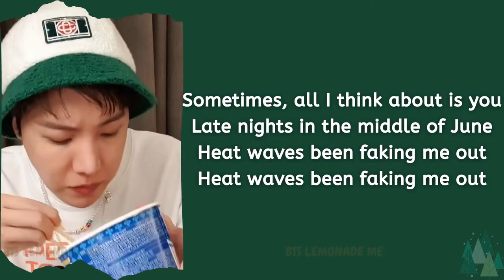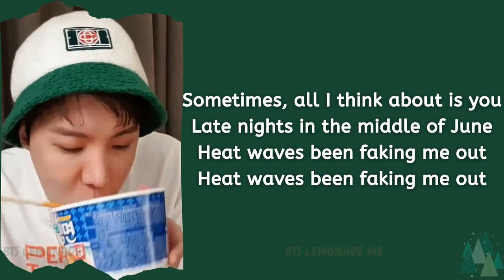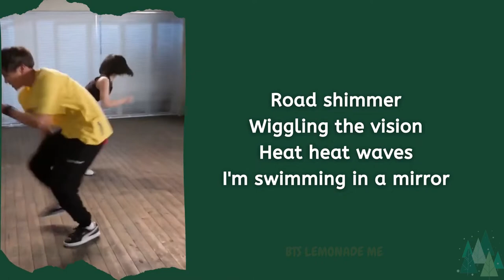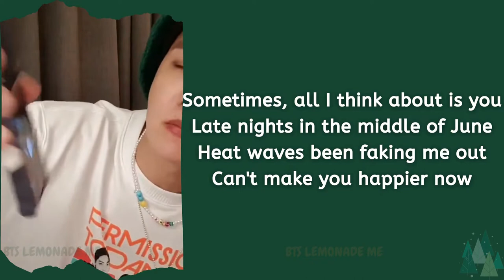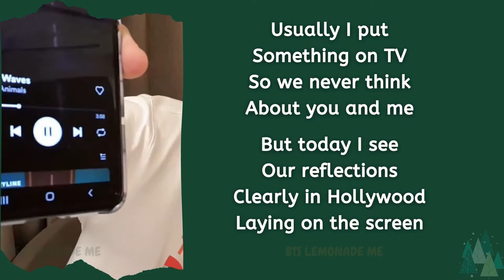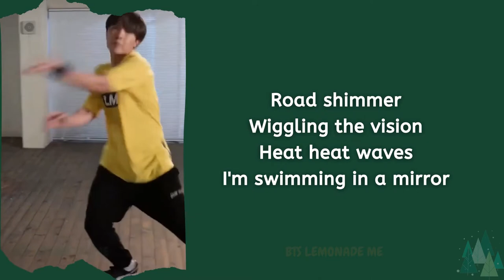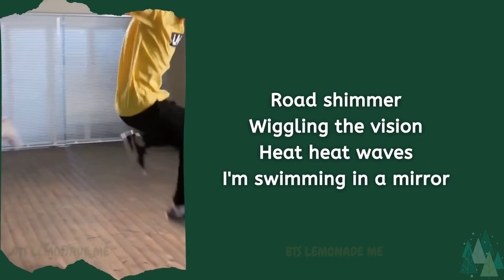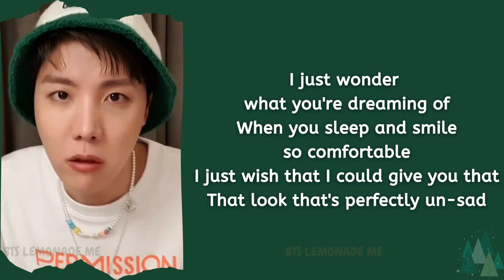BTS Jhope vibing Heat Waves by glass animals video lyrics [VLIVE]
BTS Jhope - Heat Waves by glass animals lyrics [jhope recommended song in vlive]

Lyrics
Road shimmer